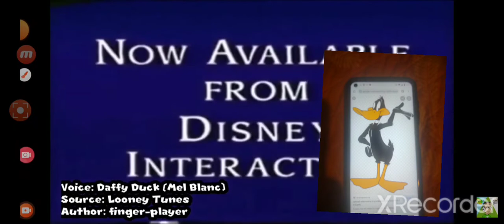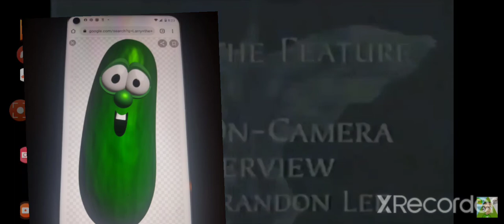Disney Flash Lang bumper